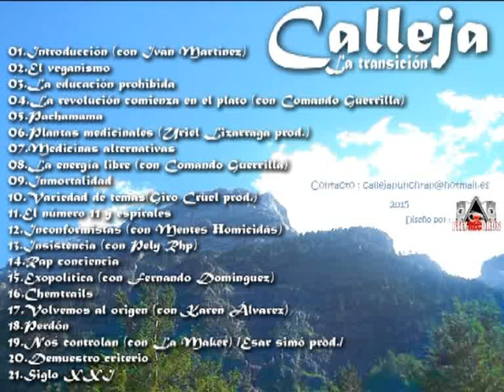02.Calleja - El veganismo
Enlace para descargar la maqueta